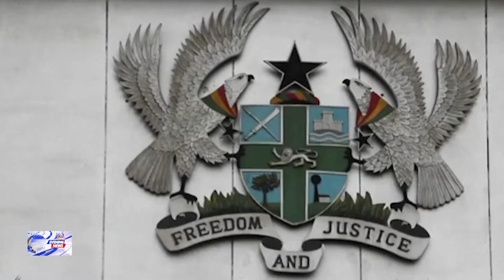Current Mp's Not Good Enough By Kyei Mensah Bonsu